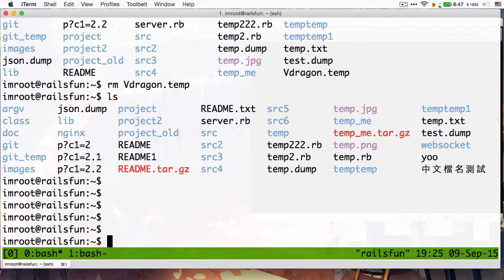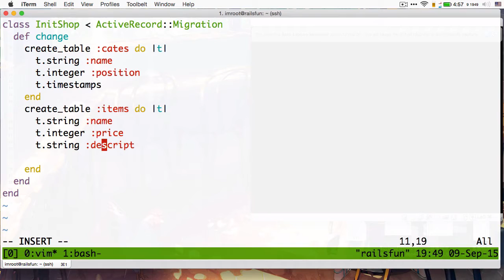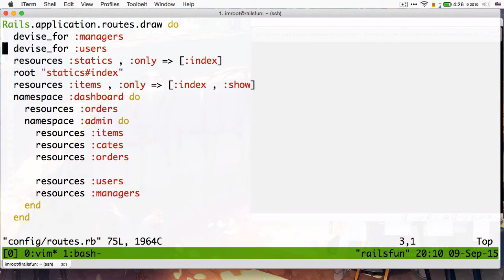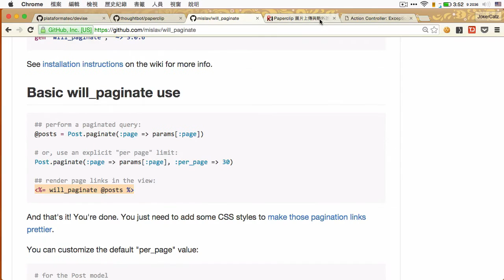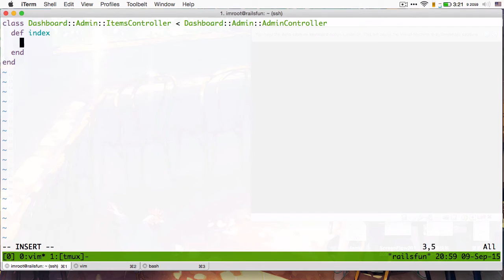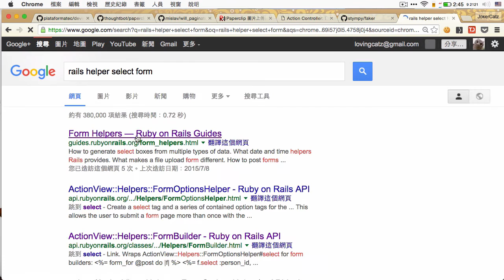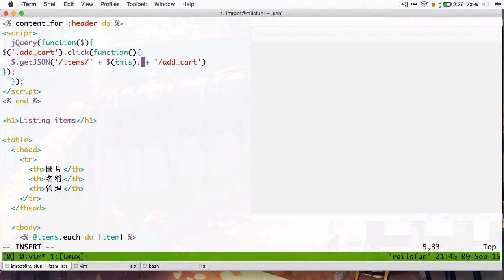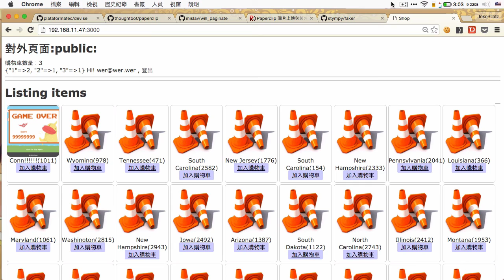RailsFun.tw 新手教學 day2.5 HD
中間插入的一個晚上購物車教學X"D...